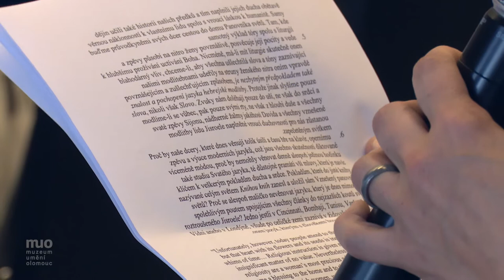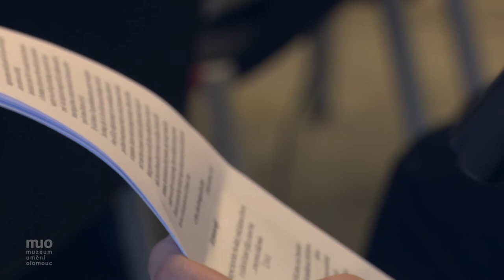Aliza Lavie: Hodiny zbožnosti Fanny Neuda (česky)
záznam přednášky, Dny židovské kultury Olomouc, 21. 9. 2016 | V roce 1855 vyšla v Praze německojazyčná modlitební kniha pro ženy Hodiny zbožnosti (Stunden der Andacht) od Fanny Neuda (1819–1894), manželky loštického rabína Abrahama Neudy (1812–1854). Spis se stal jedním z pilířů ženské spirituality, získal si velkou oblibu a vycházel až do druhé světové války. Kniha a její autorka, vzdělaná a duchovně zralá žena snažící se nalézt rovnováhu mezi ortodoxním přístupem a asimilací, jsou hlavním tématem přednášky Alizy Lavie.
Aliza Lavie – absolventka oboru politologie na univerzitě Bar Ilan, kde dlouhodobě působila a kde dnes řídí Centrum zaměřené na média a náboženství; ve svém výzkumu se zabývá mimo jiné rolí ženy v judaismu. Za svou publikaci, věnovanou ženské židovské modlitbě, získala v USA cenu National Jewish Book Award. Kromě své akademické činnosti působí jako poslankyně izraelského parlamentu a dlouholetá členka a předsedkyně parlamentního výboru pro status žen a genderovou rovnost.